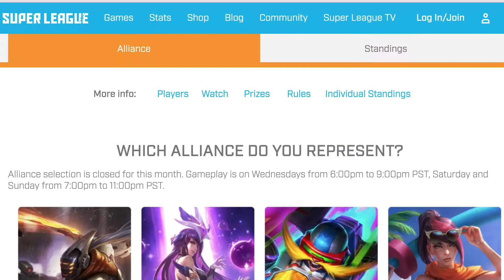Logitech G Challenge Campaign Recap